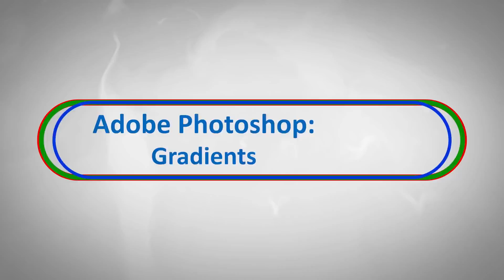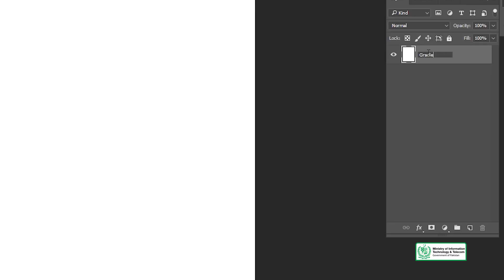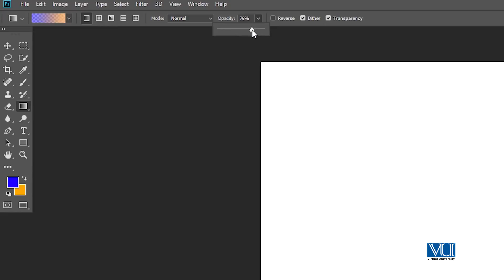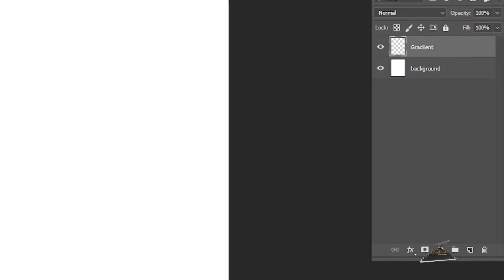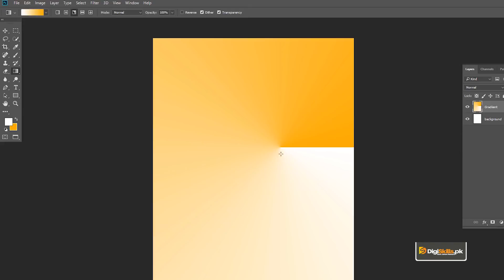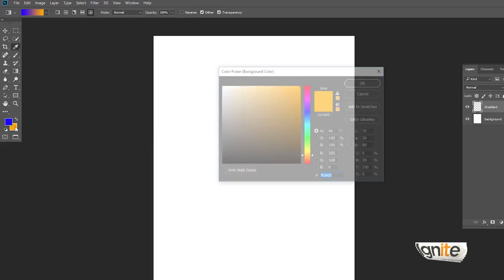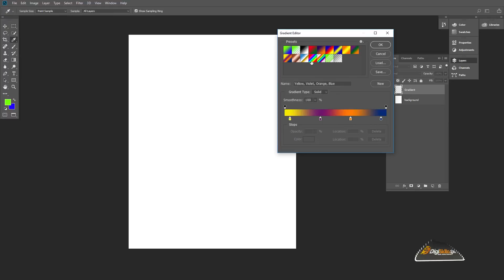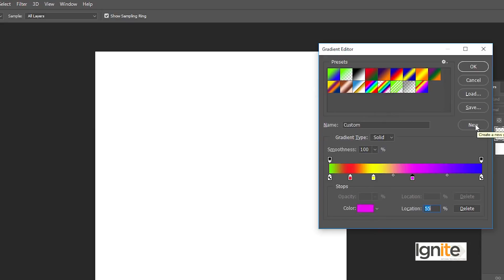119 - Software: Adobe Photoshop - Gradients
1. Freelancing
2. E-Commerce Management
3. Digital Marketing
4. Digital Literacy
5. QuickBooks
6. AutoCAD
7. WordPress
8. Graphics Design
9. Creative Writing
10. SEO (Search Engine Optimization)